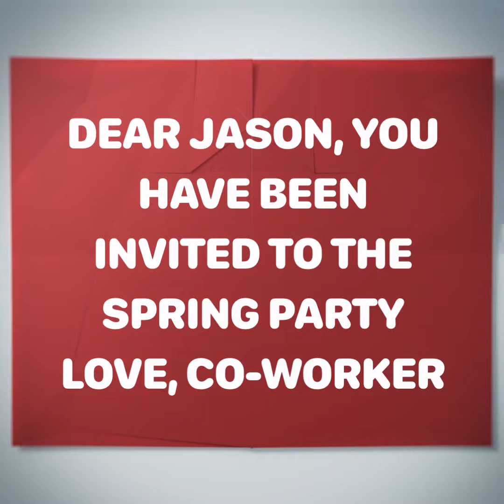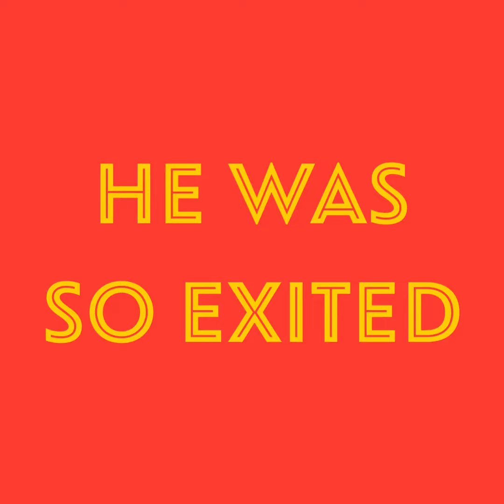The spring: s1 :e1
My new movie I’m making have a nice look